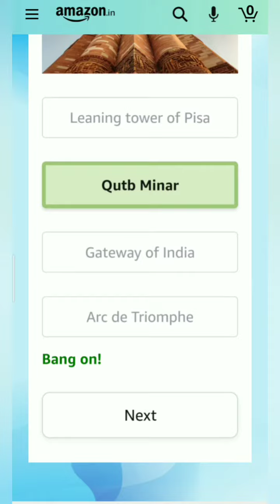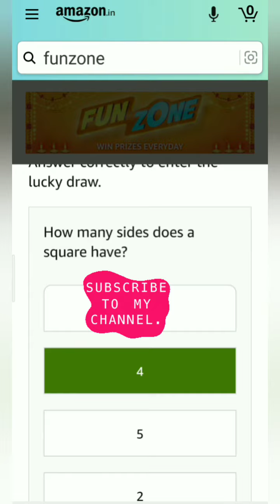Amazon Daily Quiz Time Answers Today, Amazon Daily Spin and Win, Win 15000, Quiz Time on Oct 23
Take care🤗